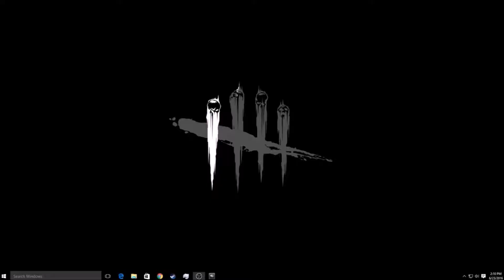Dead by danklight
Trolling killers in Dead by Daylight

Not even close baby!